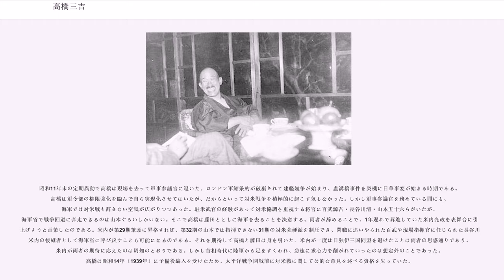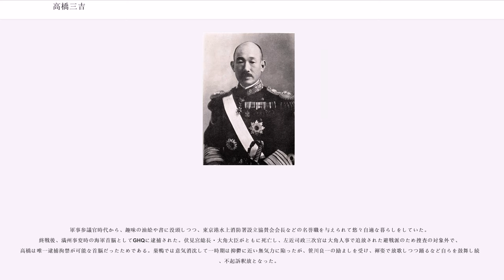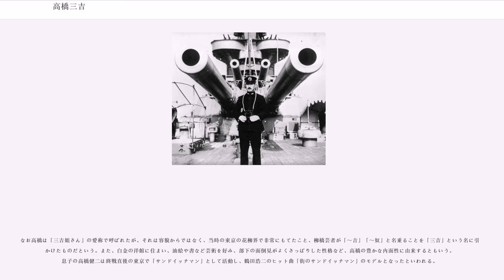高橋三吉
高橋 三吉（たかはし さんきち、明治15年（1882年）8月24日 - 昭和41年（1966年）6月15日）は、大正から昭和期の日本の海軍軍人。最終階級は海軍大将。

高橋は旧岡山藩藩士で、宮内省仕人高橋信孝の三男として東京市に生まれた。攻玉社四年在学中に海軍兵学校に合格し、明治34年（1901年）に第29期を125人中5位の席次で卒業。同期に藤田尚徳大将や米内光政大将がいる。殊に佐久間勉とは兵学校入学前からの親友であったと後に本人が書いている。日露戦争には駆逐艦「叢雲」乗組員として参加。黄海海戦後に戦艦「敷島」の分隊長に転任して日本海海戦に参加した。日露戦争が終わると砲術練習所に入所して砲術を学び、明治41年（1908年）に海軍大学校乙種、翌年に砲術学校高等科、43年（1910年）に海軍大学校甲種と、砲術に関する技術習得と研究にいそしんだ。尉官時代はこのように高等教育を受けたり艦艇の分隊長を歴任して経験を積んだりと、典型的な成績上位者の下積み時代をすごしている。

第一次世界大戦中の大正4年（1915年）2月から翌年4月まで、少佐に進級していた高橋は欧米諸国を出張視察した。とはいえ、欧米諸国の軍艦に乗り込んで海戦を視察する観戦武官の地位は得られなかったため、戦場を見ることはなく銃後の社会を広く見聞するに留まった。

視察から帰国した高橋は中佐に昇進。大正6年（1917年）6月に第一特務艦隊参謀に任じられて海外派遣されるまでの一年間、戦隊参謀や戦艦副官を務めた。第一特務艦隊は、インド洋を横断する連合軍の補給船団をドイツ潜水艦の攻撃から守るために臨時編制され、シンガポールとケープタウンに常駐して護衛任務を担当した。実際はドイツにインド洋まで潜水艦を派遣する余裕がなかったため、この艦隊は対潜戦闘をほとんど経験することなく、高橋は半年の任期を全うして帰国した。帰国後、大佐に昇進するまでの3年間は横須賀鎮守府や第二艦隊の参謀、海軍大学校の教官を歴任している。

なおこの時、留守を守る夫人に変な虫がつくことを心配し、佐世保鎮守府で内勤していた米内光政のもとに夫人を預けている。のちに高橋は強硬な艦隊派となり、米内は壊滅した条約派の遺志を継いで避戦に徹することになり、両者の思想信条は大きくかけ離れていた。しかし私生活においては高橋と米内は強い友情で結ばれていたといわれる。同級生の藤田尚徳とともに、昼行灯で出世に無頓着な米内の潜在能力を早くから見抜いており、自分と藤田より米内の出世が1年遅いことを苦々しく思っていた。

高橋が海軍の歴史に顔を出すのは、2年間務めた大学校教官を退いて大正11年（1922年）11月に着任した軍令部第2課長の時代である。前年にワシントン軍縮条約が調印され、高橋が課長に着任する直前の8月に発効となっていた。砲術専攻の高橋としては、幻に終わった八八艦隊があまりにも惜しく、条約に反対することを決意した。政府を牽引して条約を成立させた加藤友三郎大臣以下の海軍省が強力な権限を発揮したことを読み取った高橋は、海軍省から軍令部に権限を譲渡させ、軍令部の発言力を強化すべきと考えた。さっそく加藤寛治軍令部次長や末次信正第一班長に進言したが、実際にワシントン会議で主張を一蹴された加藤と末次は「時期尚早」として高橋の進言を却下した。さかのぼって大正4年、軍令部の権限拡大運動を画策した佐藤鉄太郎中将は、軍令部次長に着任して僅か4ヶ月で更迭された。加藤や末次が佐藤の二の舞を避けたいと思うのも無理はない。しかし、高橋案が却下されてから実現まで、僅か10年の歳月しか経たなかった。

大正13年から翌年にかけて、高橋は敷設艦「阿蘇」・戦艦「扶桑」の艦長を歴任し、大正14年（1925年）12月に少将へ昇進すると同時に軍令部第二班長に着任した。戦術戦略を担当する第一班と違い、高橋が担当する第二班は戦争指導が主務であり、高橋の私案を扱う部署ではなかった。

大正15年（1926年）11月、連合艦隊参謀長に着任した。連合艦隊司令長官は加藤寛治で、連日激しい訓練を強いていた。このため、高橋の着任中にも敷設艦「常磐」の機雷自爆事故などの小規模な事故が相次いだ。連日の猛訓練の結果、昭和2年（1927年）8月24日、夜襲訓練中に巡洋艦「神通」と駆逐艦「蕨」、巡洋艦「那珂」と駆逐艦「葦」...